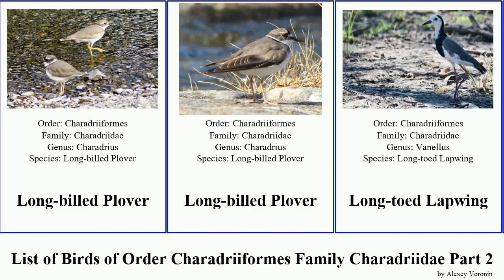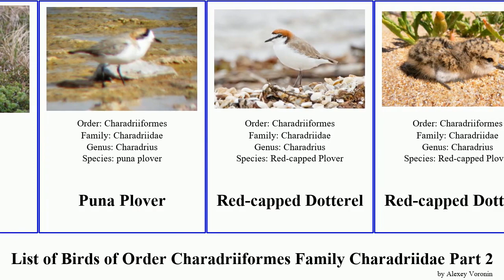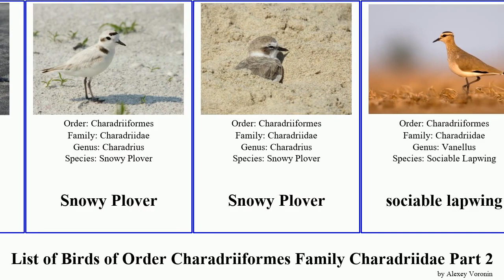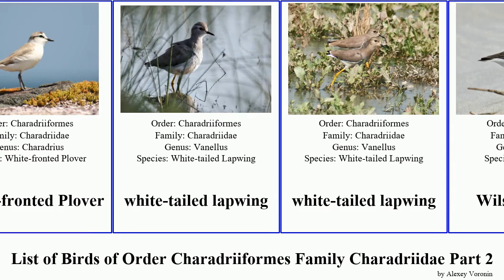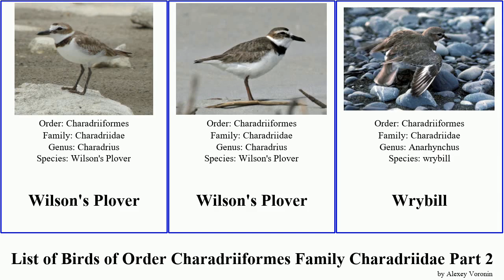List of Birds of Order Charadriiformes Family Charadriidae Part 2 plover lapwing dotterel vanellus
Long-billed Plover
Long-toed Lapwing
Malay Plover
Masked Lapwing
Mountain Plover
New Zealand dotterel
Oriental Dotterel
pacific golden plover
Peltohyas
Pied lapwing
Pied Lapwing
Piping Plover
Pluvialinae
Puna Plover
Red-capped Dotterel
Red-kneed Dotterel
Red-wattled Lapwing
River Lapwing
Rufous-chested Dotterel
Saint Helena Plover
Semipalmated Plover
Shore Dotterel
Snowy Plover
sociable lapwing
Southern Lapwing
Spot-breasted Lapwing
Spur-winged Lapwing
Tawny-throated Dotterel
Thinornis
Thinornis rubricollis
Two-banded Plover
Vanellus novahollandiae
Vanellus chilensis chilensis
Vanellus chilensis fretensis
Vanellus chilensis lampronotus
White-crowned Lapwing
White-faced Plover
White-fronted Plover
white-tailed lapwing
Wilson's Plover
Wrybill
Yellow-wattled Lapwing